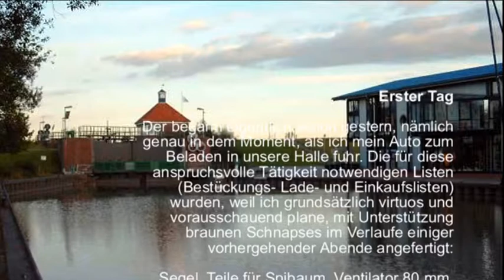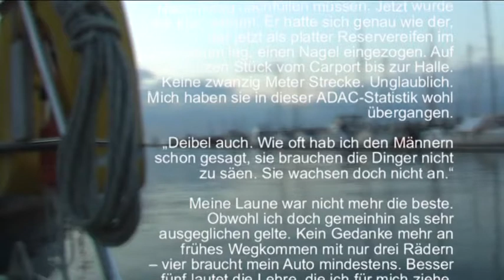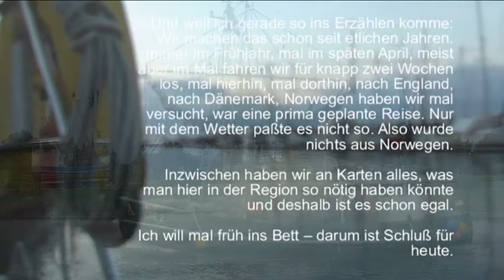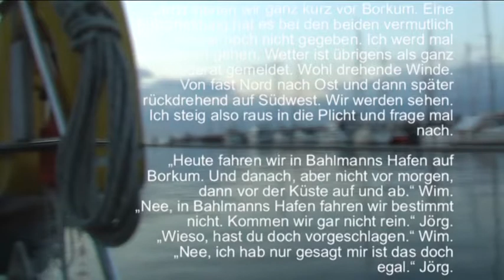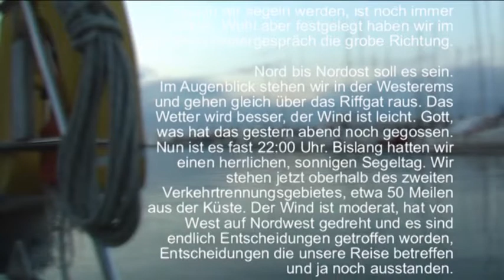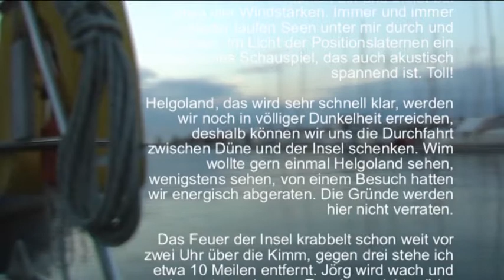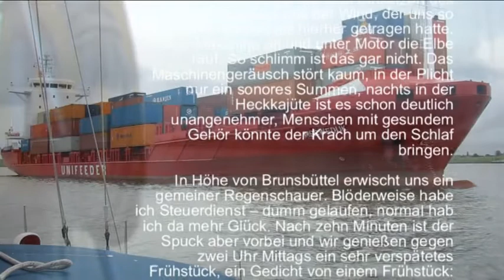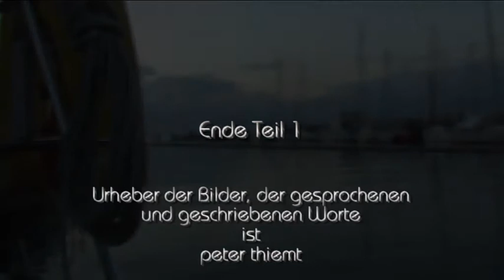Nicht ganz wie sonst - ein Logbuch zum Hören (Teil 1)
Das private Logbuch einer Segelreise
Ein nicht völlig humorfreier Bericht in drei Teilen. Nur zuhörfreudige Zeitgenossen sollten diese ruhige und von jeder Spannung freie Kost konsumieren.

Der Titel "Nicht ganz wie sonst" hat trotz einiger ironischer Passagen einen durchaus ersten Hintergrund, wie in Teil -3- zu hören sein wird.

Teil -1- beschreibt vorbereitende Arbeiten, führt über die Ems nach Borkum, weiter nördlich in die Nordsee, dann oberhalb von Helgoland nach Osten und in die Elbe bis nach Hamburg.

für die Musik sei gedankt:

Audionautix
"Green Leaves"

Der Titel stammt aus dem Youtube-Downloadbereich und ist frei verfügbar.